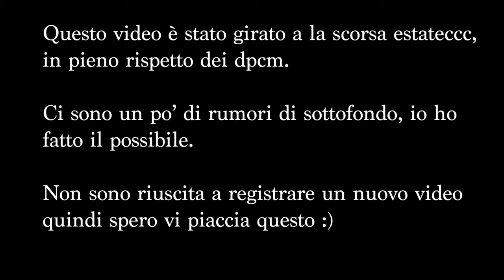HAND MASSAGE AND PAMPER | ASMR ita